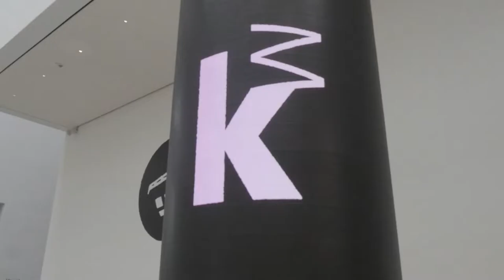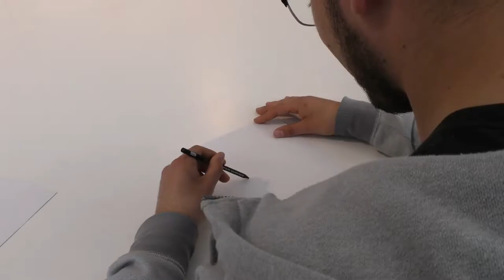Henri Laurens - Wellentöchter | Kunsthalle Mannheim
Henri Laurens - "Wellentöchter" in der Kunsthalle Mannheim

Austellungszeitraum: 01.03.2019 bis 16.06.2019